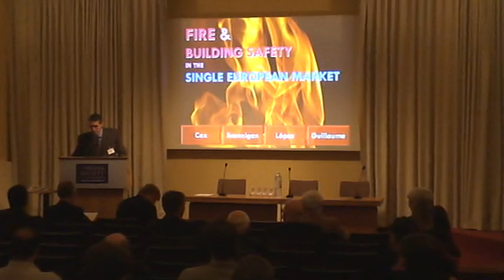FireSeat 08 - Introduction by Prof Jose Torero and Prof Dougal Drysdale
Introduction to the inaugural "Philip H Thomas Lecture" and FireSeat Symposium, 12th November 2008. Presented by Prof Jose Torero and Prof Dougal Drysdale.